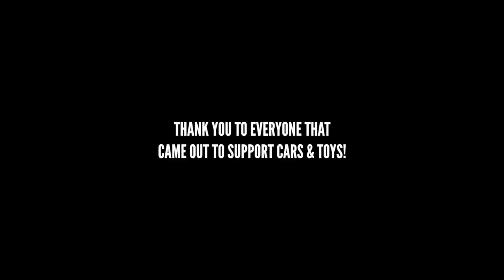Cars & Toys 2020 at August Motorcars!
We’d like to send out a HUGE thank you to all those that helped make this year’s Cars & Toys so successful! ❤️🎅🏽🧸🏎

It wouldn’t have been possible without those that took the time out of their day to drive through Santa’s Raceway to drop off toys as well as all of the volunteers that helped!

When this time of the year came around we just knew we couldn’t cancel if there was an alternative option available - so we did our best to adapt to current circumstances!

While this was the first time we’ve done Cars & Toys as a drive-through type event it made us incredibly happy to hear so many positive responses from those attending ❤️

We also greatly appreciate the patience of everyone as they waited in line to drive Santa’s raceway and to see the big guy himself! 🎅🏻

And to all of the kids that dropped off their letters to Santa - rest assured they are safely on their way to the North Pole!
Thanks to everyone’s incredible generosity, all of the toys donated this year will be going to special families at Ronald McDonald House BC and Yukon!

Special thanks to:
Our volunteers
Our incredibly generous community
Gasoline Alley Harley-Davidson of Kelowna for letting us take over their parking lot
Nor-Val Rentals for providing us with event necessities
Castanet for sharing our event with their audience
Santa himself 🎅🏻

At August Luxury Motorcars, we’re home to one of Western Canada's largest selection and variety of certified pre-owned luxury and exotic vehicles from the world’s finest auto manufacturers.

August Luxury Motorcars
Kelowna, British Columbia
Canada